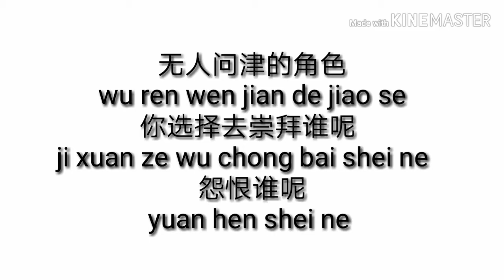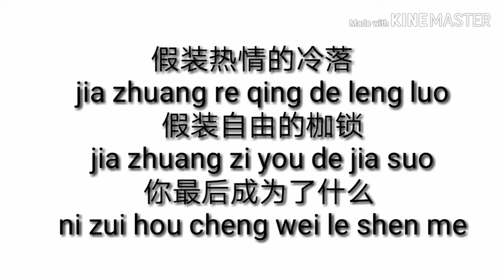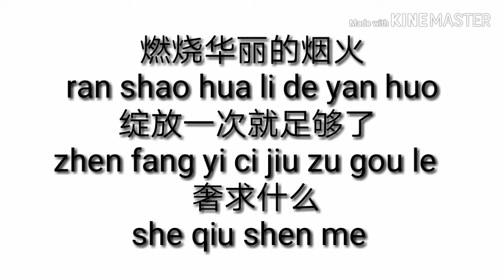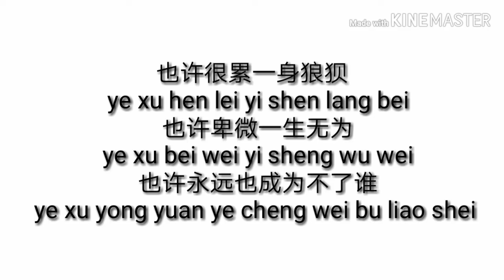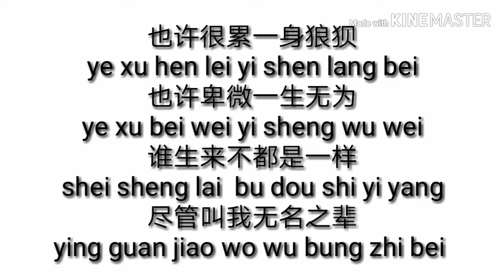陈雪燃- 无名之辈 Chen xue ran- wu ming zhi bei [Pinyin Lirik]